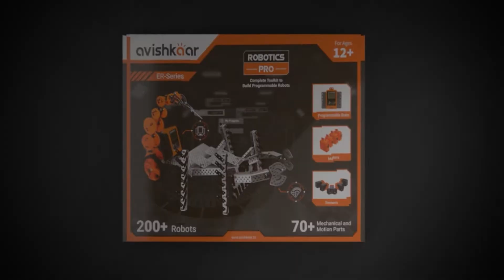Robotics Pro kit (ER-Series)- STEM Game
If you are looking for an educational learning toy as a birthday gift for kids - aged 12 and above who love to build and make – then your search stops here!

Avishkaar Robotics Pro is our most powerful DIY STEM robotics & coding kit to upgrade their skills and get them on the path to becoming a world-changing innovator.

Control these robots using a physical remote control or a fun mobile app or a visual block-based coding software.

And while they are having fun doing that - they start learning critical 21st century skills that will be required for more than 80% jobs in the future like robotics, mechanical design, coding, creativity & problem solving.

The kit has been proudly designed & made in India. All parts come with a 6 months warranty.

This science kit is made of child-safe material & design and step-by-step printed manual & YouTube tutorial videos are provided.

We guarantee that kids will have guaranteed fun, experience the joy of doing science experiments by making models & smart gadgets, and will be able to make their very first robot in as little as 5 minutes!"